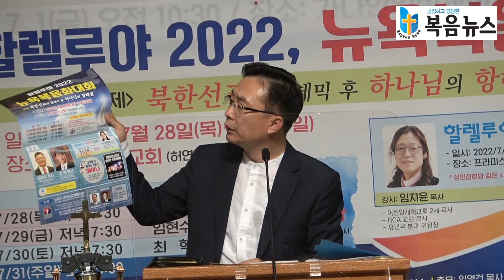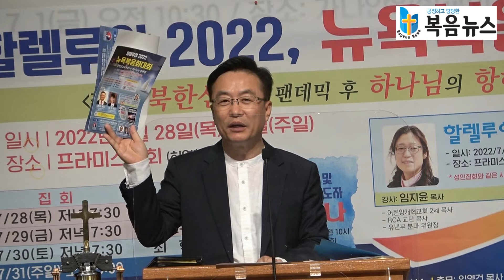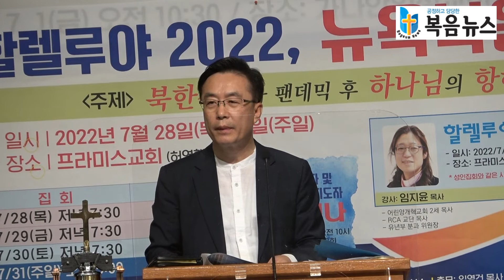2022 할렐루야 뉴욕복음화대회 준비 상황 보고 - 이기응 목사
2022 할렐루야 뉴욕복음화대회 제2차 준비 기도회
2022년 7월 1일(금) 오전 10시 30분 @뉴욕베데스다교회